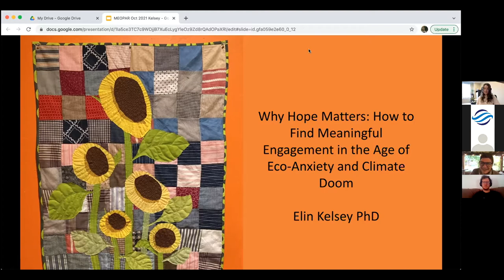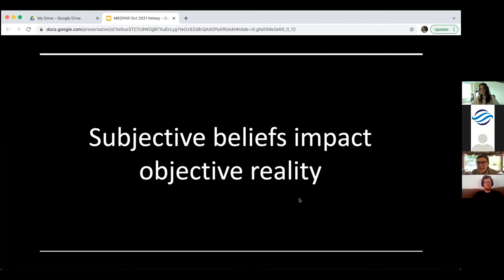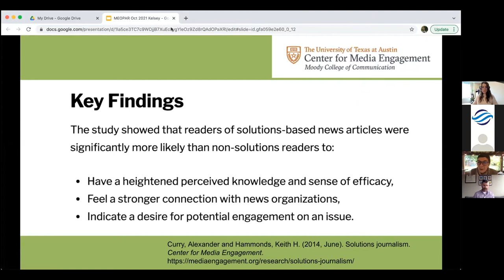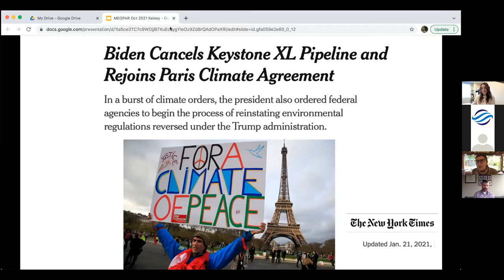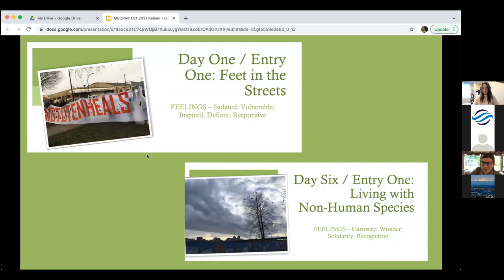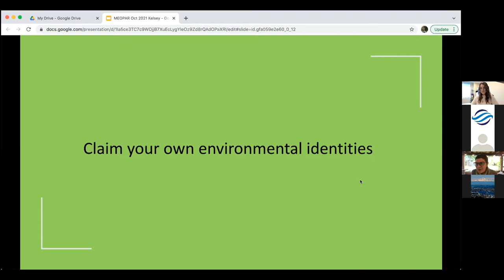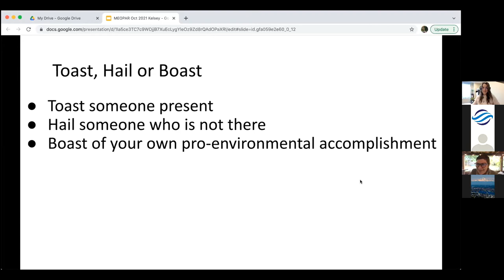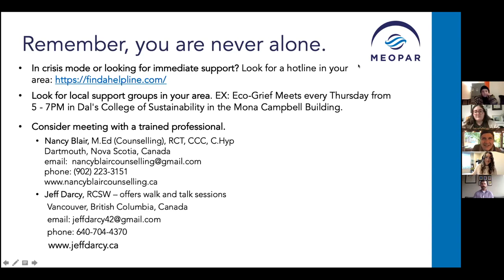Why Hope Matters: How to Find Meaningful Engagement in the Age of Eco-Anxiety and Climate Doom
Climate change dominated the media in 2019 but with the emergence of COVID-19, we experienced a media eclipse that led many to falsely assume climate change activism had lost its momentum. In this workshop as part of MEOPAR's 2021 Annual Training Meeting: Building Future Skills to Address Canada's Marine Challenges, the group explored personal feelings around these major crises, and how the problem-orientation of the media and our professional scientific journals reproduces the eco-anxiety so many of us experience. This workshop included sharing tools, coping strategies and mindset approaches as well as solutions journalism sources that enable us to move beyond the apathy and disempowerment of doom and gloom towards meaningful engagement with evidence-based solutions for the UN Decade of Ocean Science for Sustainable Development.

About the facilitator:
Elin Kelsey (she/her), PhD, is an author, scholar and passionate leader in the evidence-based hope and climate change solutions movement. Her newest book for adults, Hope Matters: Why Changing the Way We Think Is Critical For Solving The Environmental Crisis was published by Greystone Books in 2020. Her influence can be seen in the hopeful, solutions-focus of her clients, including the Monterey Bay Aquarium, and other powerful institutions where she has served as a visiting fellow including the Rachel Carson Center for the Environment and Society, the Rockefeller Foundation, and Stanford University in the Graduate School of Education. In 2022, she will be taking up a Kone Foundation Fellowship to work with climate science researchers, the Climate and Environmental Communication Science Association and children’s book writers in Finland on the Developing Climate Change Communication with Emotional Awareness project. Her contribution to climate advocacy and activism through evidence-based hope resulted in her
selection as a 2020 finalist in the Canadian Nature Inspiration Awards. For more about Elin and her work please visit  elinkelsey.org